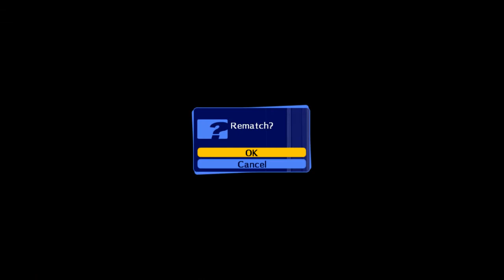[Persona 4 Arena Ultimax] FT5? vs Sam Tha God [Chie vs Mitsuru] {Don't bait bursts}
Testing out my first set through parsec, using RPSC3 to play the console version of P4AU. One of my favorite games.